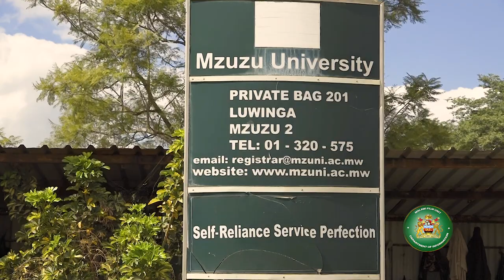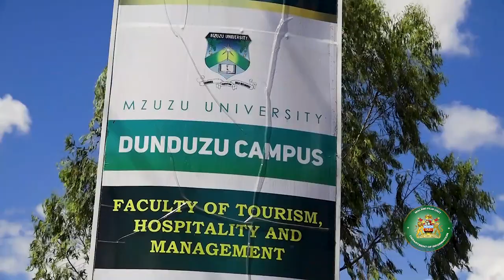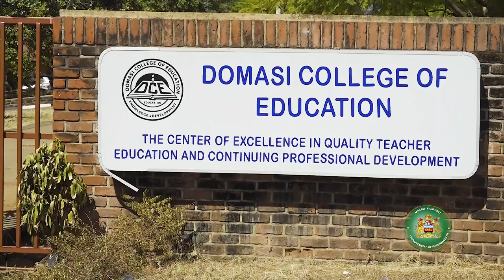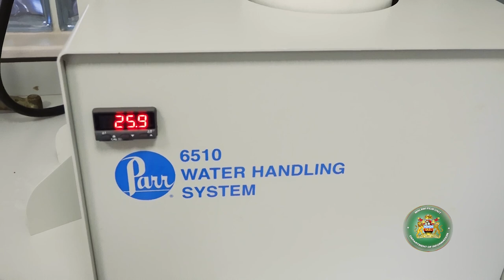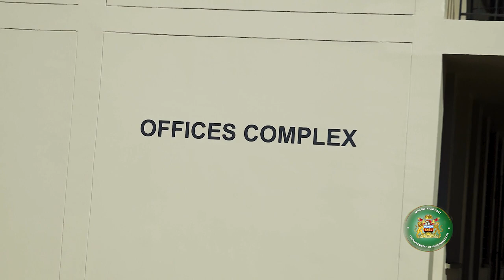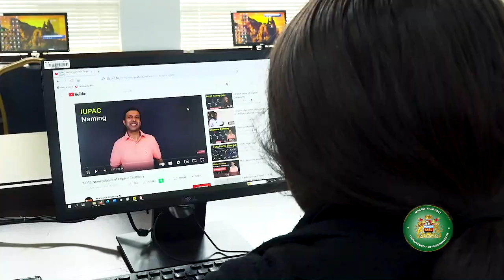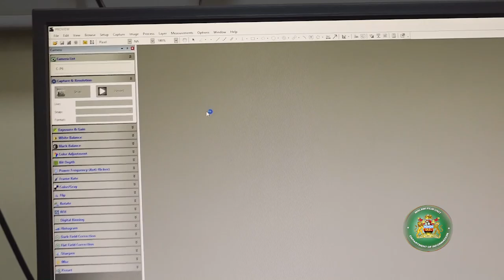Higher Education Infrastructure Development: Strides Towards Malawi 2063 - Episode 2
In this second episode of the documentary, we showcase infrastructure development taking place at Lilongwe University of Agriculture and Natural Resources (LUANAR), Mzuzu University (MZUNI), Domasi College of Education, and Nalikule College of Education. All this is in the quest for Malawi to achieve the 2063 dream. Ndizotheka!!